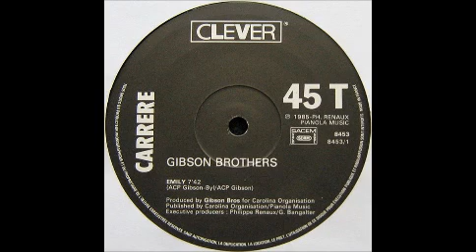Gibson Brothers - Emily - italo disco'85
Side A.